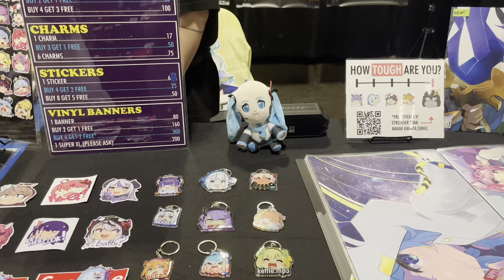METRO CON || 2023 - A convention Vlog ☽༓･*˚⁺‧͙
I had so much fun with my first-ever time working at a booth at a convention. Thank you to the people I was with! you guys make conventions fun!

v a l e n t i n e (redone) - 幸子小姐拜托了